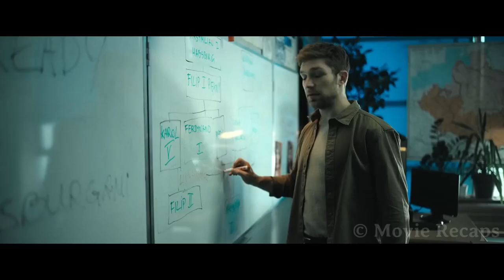School Thugs Are Unaware Their New History Teacher is an Undercover Agent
A former cop pretends to be a teacher at the local school to find out who killed his best friend and is running an illegal business using the students. School Thugs Are Unaware Their New History Teacher is an Undercover Agent